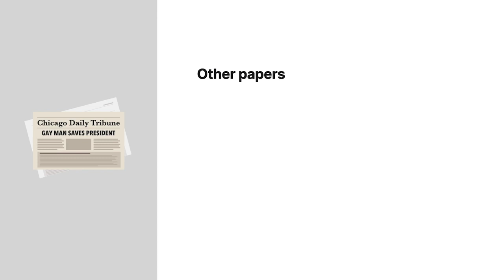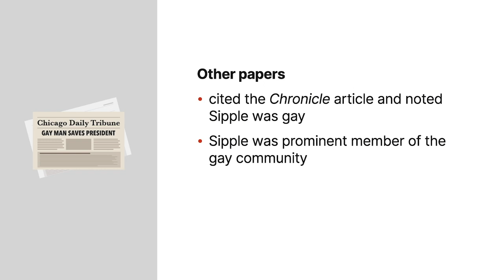Sipple v. Chronicle Publishing Co. Case Brief Summary | Law Case Explained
Sipple v. Chronicle Publishing Co. | 201 Cal. Rptr. 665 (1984)

It’s hard to imagine a consequence of saving someone’s life might be losing one’s own family ties. The nineteen eighty four California case of Sipple versus Chronicle Publishing Company, however, explores this real life scenario in the context of an invasion of privacy claim.

In nineteen seventy five, during one of then president Gerald Ford’s visits to San Francisco, someone tried to assassinate him. Oliver Sipple, however, grabbed the would be assassin’s arm just as her gun fired and potentially saved the president’s life. Sipple was heralded as a hero throughout the nation and received much publicity.

A San Francisco Chronicle article, published days later, mentioned that Sipple worked on the campaign for Harvey Milk, California’s first openly gay elected official. It also forecasted that praise for Sipple would perhaps, quote, “help break the stereotype,” unquote. Subsequently, several papers across the country cited the Chronicle article and noted that Sipple was a prominent member of the gay community in San Francisco. Some even speculated that the president hadn’t timely thanked Sipple because Sipple was gay.

Sipple found the articles to be offensive and sued the Chronicle and several other papers in trial court for invasion of privacy. He alleged that the publications weren’t authorized to disclose the private fact that he was gay and that his family abandoned him upon learning this from the articles. The case against the non California parties was rejected for lack of personal jurisdiction. The court later granted the California publications’ motion for summary judgment, finding that Sipple’s homosexuality was already public and also newsworthy, thereby shielding the papers from an invasion of privacy claim. Sipple appealed, asserting that the elements of an invasion of privacy claim presented questions of fact that couldn’t appropriately be addressed by summary procedure.

Want more details on this case? Get the rule of law, issues, holding and reasonings, and more case facts

Have Questions about this Case? Submit your questions and get answers from a real attorney